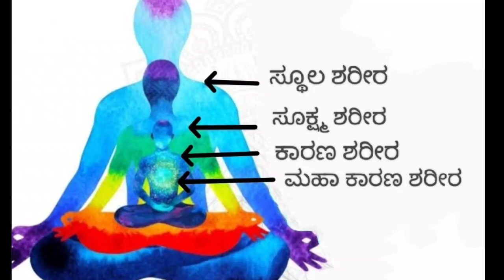ಕಾರಣ ಶರೀರ ಬದಲಾದಾಗ ಮನಸ್ಸು ಬದಲಾಗುತ್ತದೆ.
Visit Paramshanti.org web site for more details on world transformation process.  Behad ki  Paramshanti 🙏